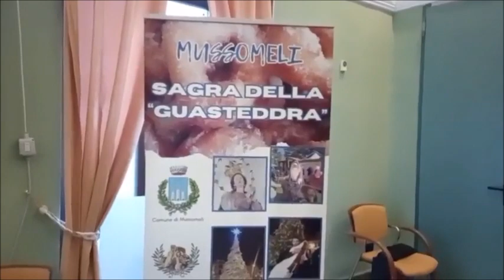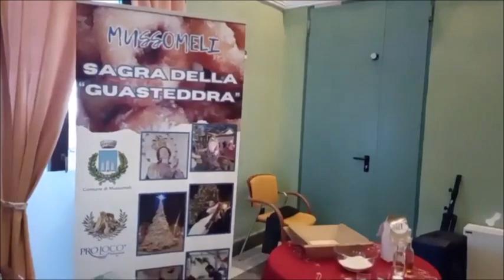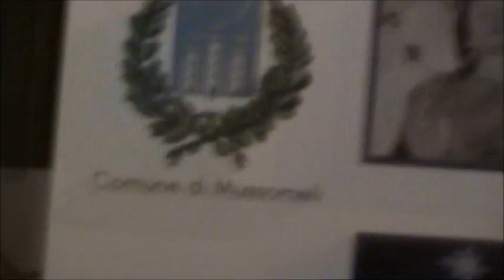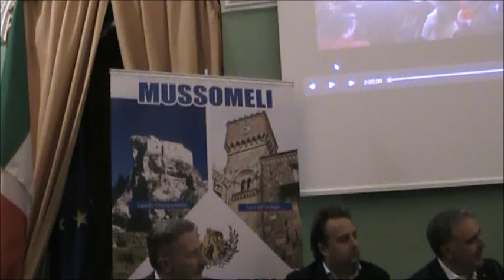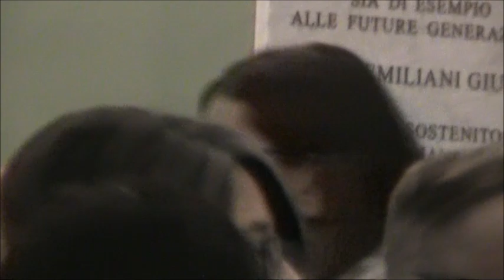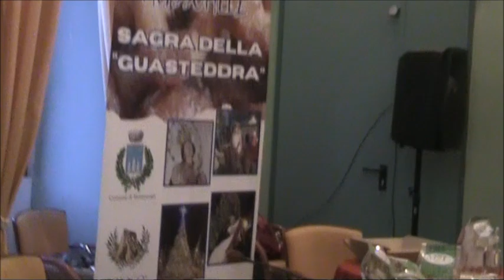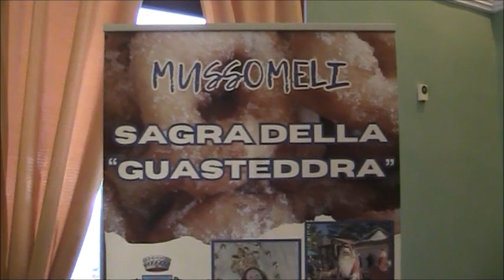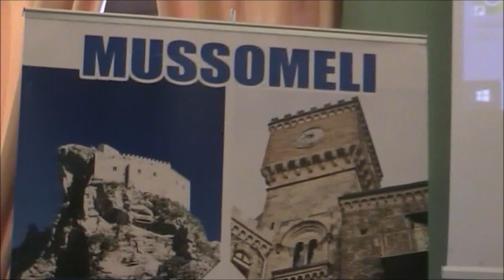Convegno su "LA SAGRA DELLA GUASTEDDRA TRA PASSATO E PRESENTE" 7 DICEMBRE 2023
IIIISCRIVITI AL CANALE